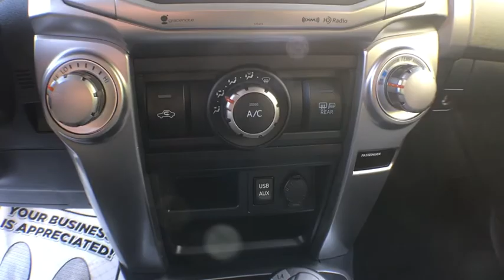2019 Toyota 4Runner Westboro, Framingham, Milford, Worcester, Providence RI TP0168V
Used 2019 Toyota 4Runner available in Milford, MA at Imperial Toyota. Servicing the Westboro, Framingham, Worcester, Providence RI County area.

Imperial Toyota
300 Fortune Blvd

** Toyota CPO Certified ** Navigation System Power Seats Heated Seats Backup Camera Bluetooth Cruise Control Power Windows Power Locks Steering Wheel Radio Controls Aluminum Wheels Third Row Seats 17 x 7.0 6-Spoke Alloy Wheels ABS brakes Electronic Stability Control Heated door mirrors Illuminated entry Low tire pressure warning Remote keyless entry Traction control. Certified. Gray 2019 Toyota 4Runner SR5 SR5 4D Sport Utility 4.0L V6 SMPI DOHC 4WD 5-Speed Automatic with OverdrivebrbrAwards:br * 2019 KBB.com Best Resale Value Awards * 2019 KBB.com Brand Image AwardsbrbrOdometer is 2587 miles below market average! Toyota Certified Used Vehicles Details:brbr * Transferable Warrantybr * Warranty Deductible: $50br * Limited Comprehensive Warranty: 12 Month/12000 Mile (whichever comes first) from certified purchase date. Roadside Assistance for 1 Yearbr * 160 Point Inspectionbr * Vehicle Historybr * Powertrain Limited Warranty: 84 Month/100000 Mile (whichever comes first) from TCUV purchase datebr * Roadside AssistancebrbrbrMORE ABOUT US: Imperial Cars Purchase With Confidence: 1) Free Car Fax Vehicle History Report available for all our vehicles online. 2) Our vehicles are Imperial Certified and go through a rigorous 125-Point vehicle inspection. 3) Bottom line pricing. 4) 5-Day or 200 Mile Vehicle Exchange Program for your total confidence. If you are not happy with it bring it back within 5 days or 200 miles and well give you a credit of your full purchase price toward the purchase of another vehicle. (Excludes Renewed for You vehicles.)brbrPrice does not include tax title registration documentation fee or other applicable fees and includes our Imperial Trade Assistance Bonus of $1000 for qualifying 2010 or newer retailable trades. To receive advertised promotional price the vehicle must be paid in full and take same day delivery from dealer stock. Call or email our phone and internet team for the most current information and Imperial discounts. Price cannot be combined with any other discounts or promotions and is subject to change based on market value at any time without notice customer must mention promo code in order to qualify for internet special discount. The information contained herein is deemed reliable but not guaranteed dealer not responsible for any misprint involving the price or description of the vehicle its the sole responsibility of buyer to physically inspect and verify such information prior to purchasing. Transparency is our goal. NO WHOLESALERS OR DEALERS! Some of our Pre-Owned vehicles may be subject to unrepaired safety recalls. Check for a vehicles unrepaired recalls by VIN